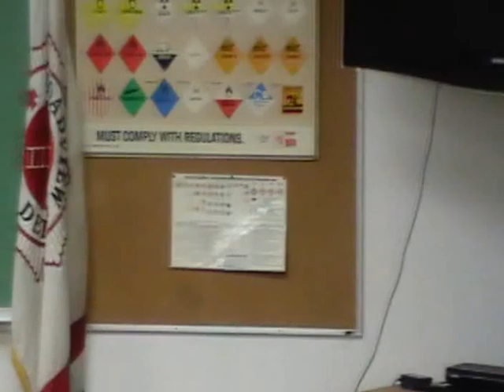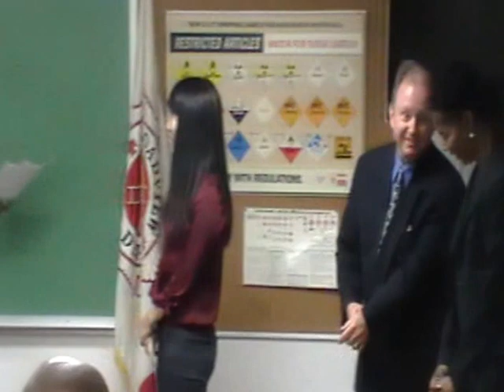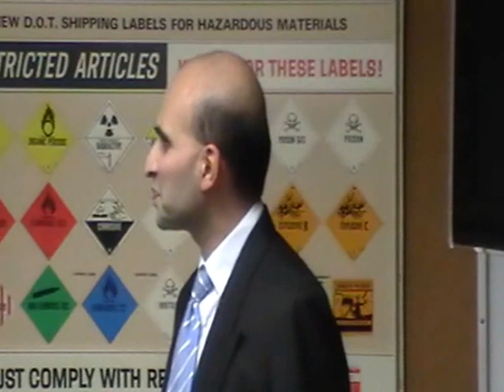District 30 Toastmasters Fall 2013 South Division Humorous Speech Contest